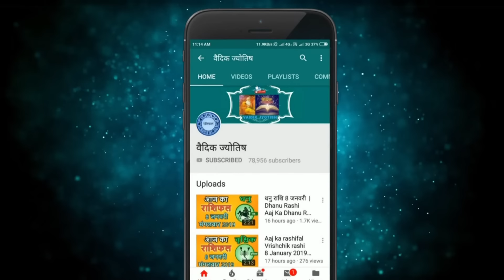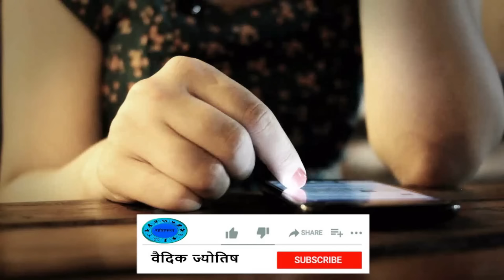तुला राशि 14 मई 2024 | Tula Rashi 14 May 2024 | Tula Rashi Aaj Ka Tula Rashifal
Libra Horoscope 14 May 2024
Tula Dainik Rashifal 14 May 2024
Aaj Ka Rashifal
Todays Horoscope

14 tarikh ki Tula rashi
14  May Tula rashi
Tula rashi May 2024
Dainik Rashifal
Horoscope Astrology
Horoscope In Hindi
Vedic Astrology

14   मई   तुला राशि
आज का राशिफल तुला राशि
तुला राशिफल

14 february Tula rashi aaj ka rashifal